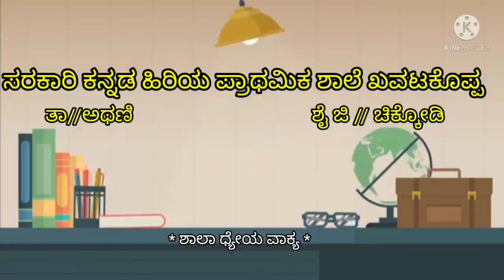GKHPS KHAVATKOPPA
ಸ ಕ ಹಿ ಪ್ರಾ ಶಾಲೆ ಖವಟಕೊಪ್ಪ
ಮಕ್ಕಳ ದಿನಾಚರಣೆ ಅಂಗವಾಗಿ ಏರ್ಪಡಿಸಿದ್ದ ಕಾರ್ಯಕ್ರಮಗಳ ವಿಡಿಯೋ ಚಿತ್ರೀಕರಣ
ದಿನಾಂಕ :14 ನವೆಂಬರ್ 2021